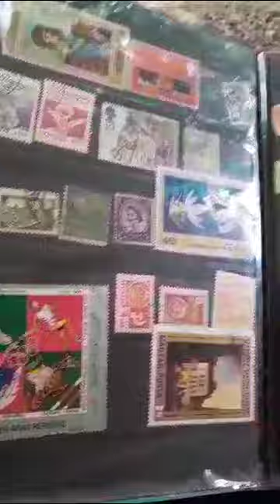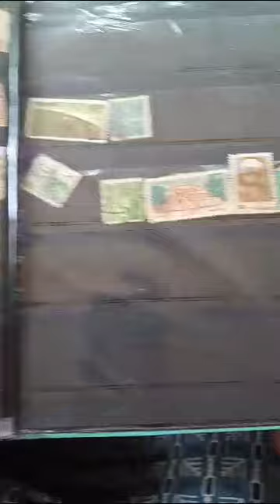StAmp Collection#trending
എന്റെ പണ്ടത്തെ സ്റ്റാമ്പ് ശേഖരം കണ്ടാൽ നിങ്ങൾ ഞെട്ടും